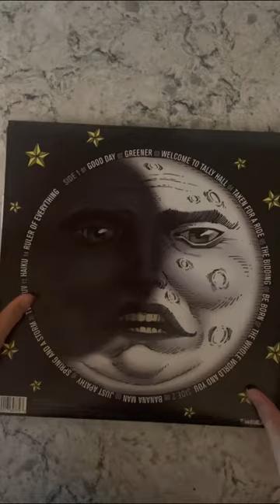Marvin’s marvelous mechanical museum Vinyl!